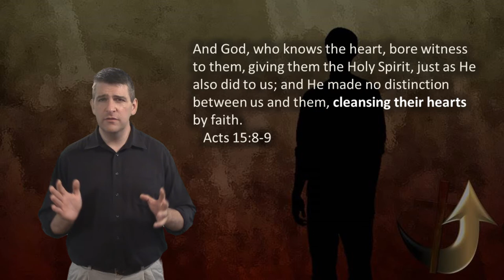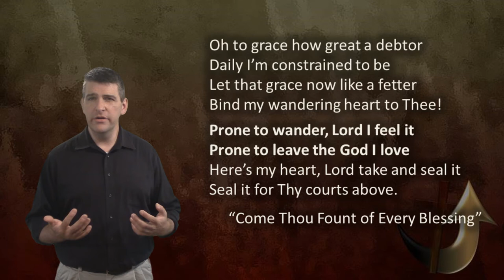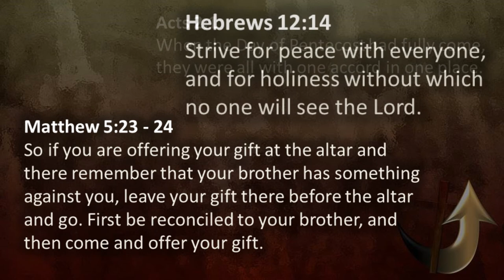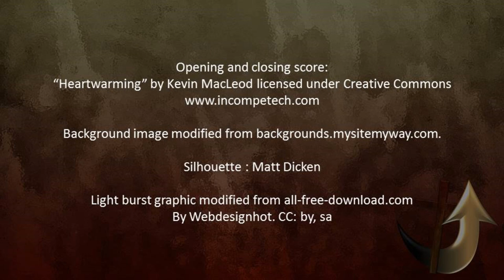Entire Sanctification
The Wesleyan doctrine of entire sanctification is central to the Conservative Holiness Movement. Dr. Steve explains the doctrine in a way that is both biblical and easy to understand.

Background image modified from backgrounds.mysitemyway.com.

Silhouette: Matt Dicken